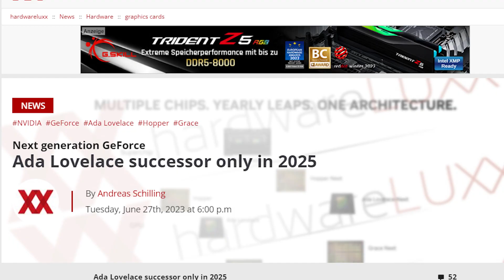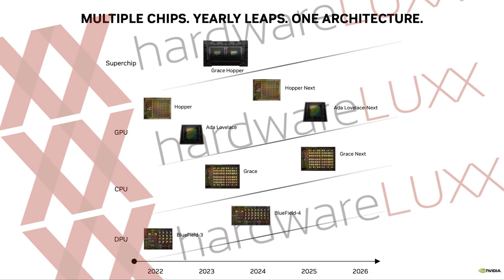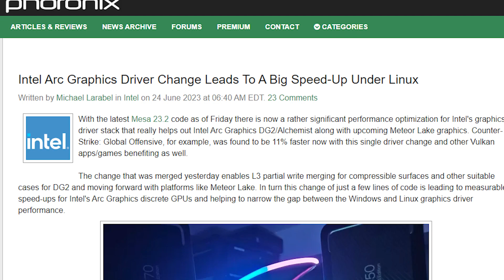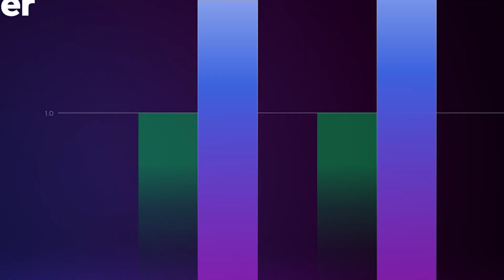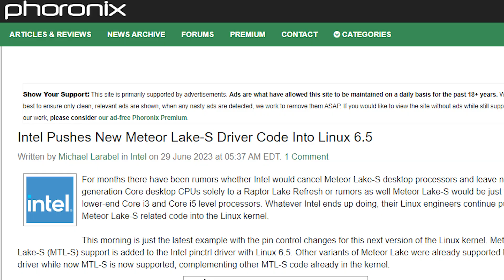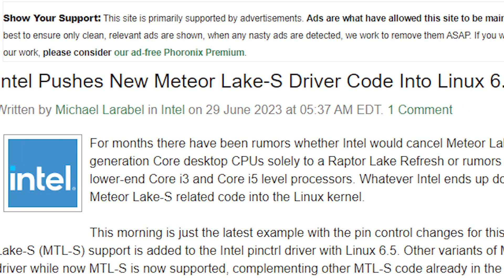Nvidia RTX 5000 is Not Delayed by One Year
Nvidia has confirmed the RTX 5000 cards but the series is delayed a bit. ARC GPUs got another big update and finally, we have a new leak on the Intel Meteor Lake S.

Timestamps
0:00 IRTX 5000 launch date revealed
2:45 Intel gives another GPU boost
4:33 Meteor Lake S not cancelled?